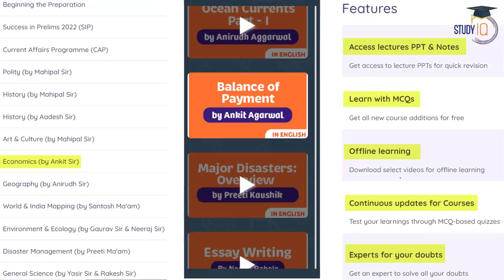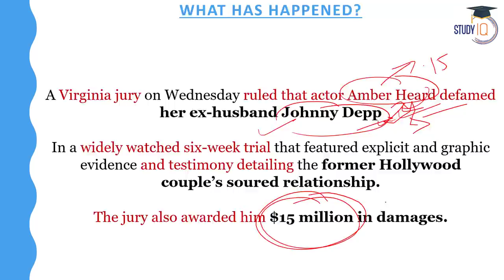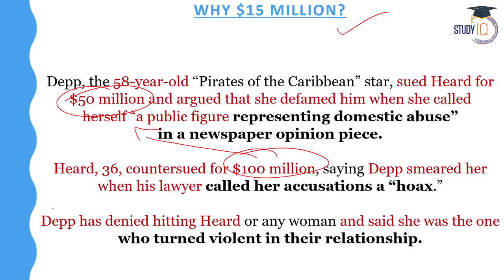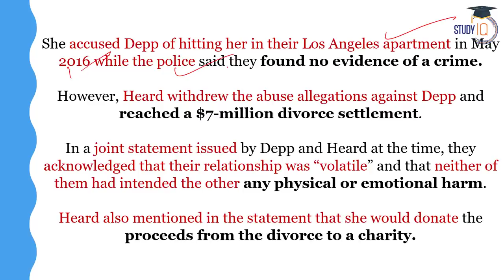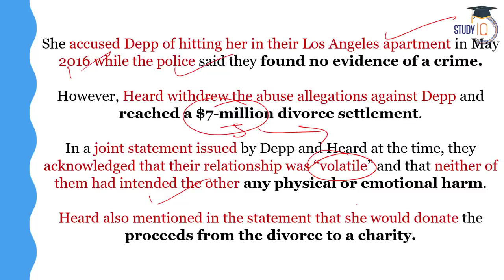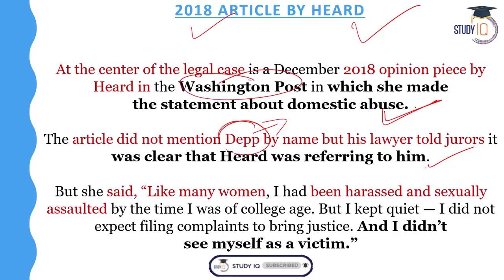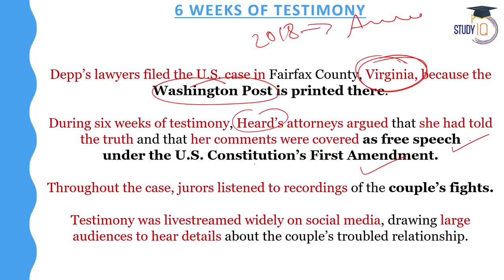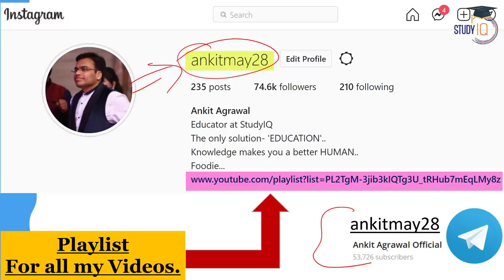Johnny Depp Wins Defamation Case, Ex-Wife Amber Heard to pay $15 million Why? | Explained | UPSC